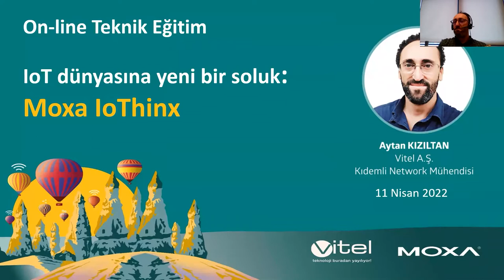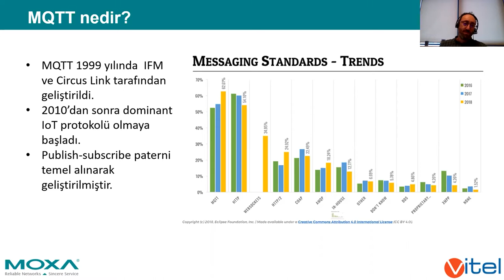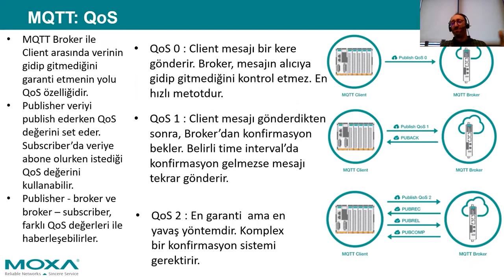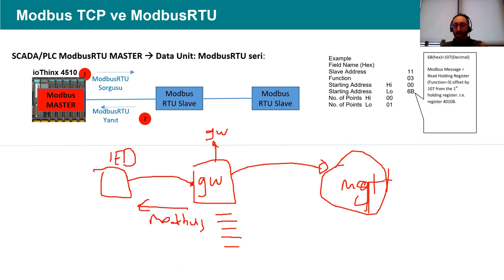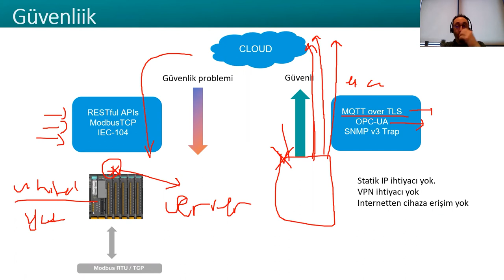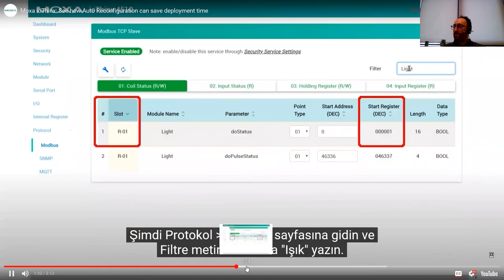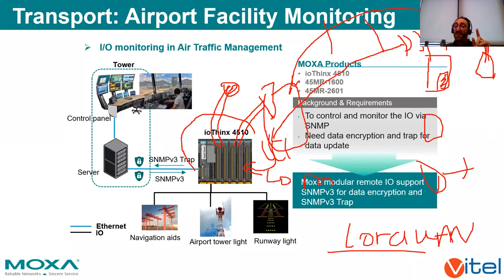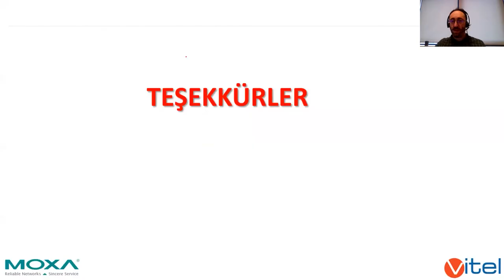loThinx ile Otomasyon | MOXA